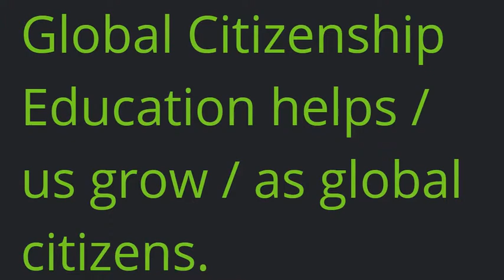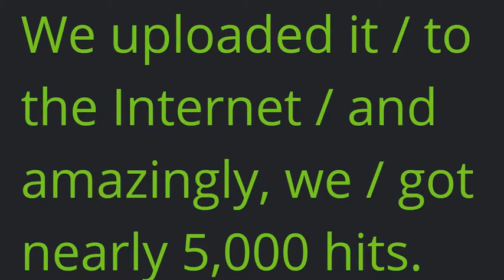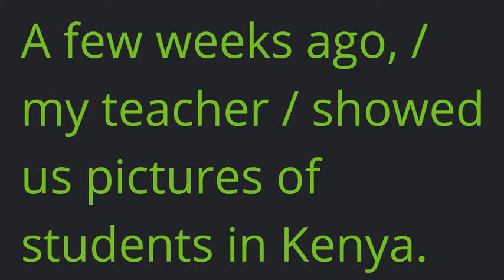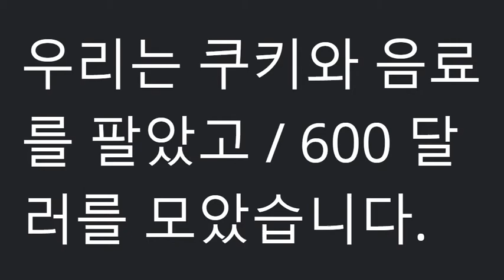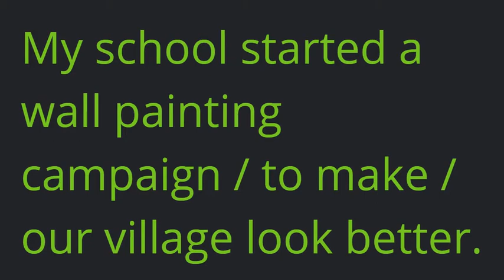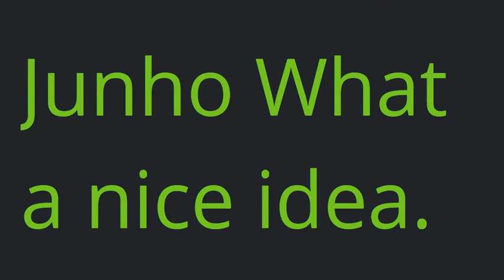시사(박준언)중2_4과_본문